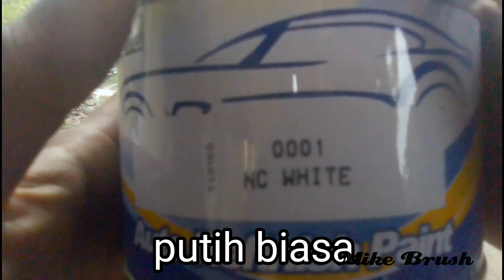SUPER BLUE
Seperti biasa..
Simak baik baik.